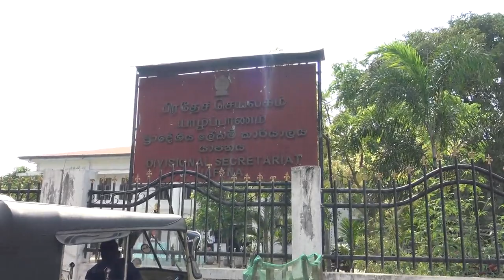Jaffna Divisinal Sectrary